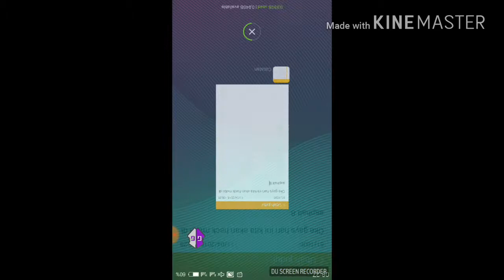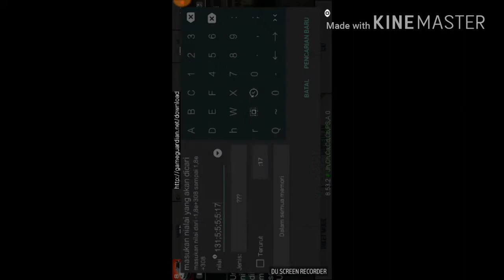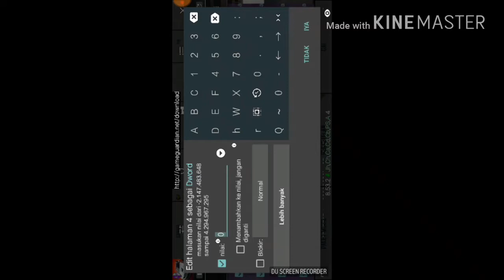Cara cepat menjadikan mobil di asphalt 8 pro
Ini tidak permanen apabila anda online

Code nya

131;5;5;5;5:17

Mobil harus maks